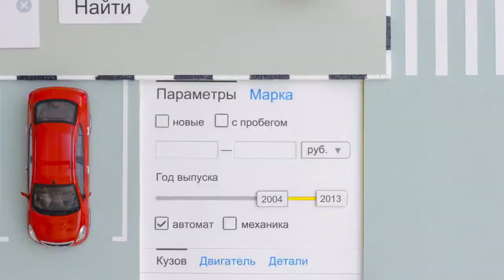Yandex Auto stop motion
Stop-motion video for service Yandex.Auto. This service offers the tools to select the desired model of car on the specified criteria, indexes and collects ads of the chosen car from around the internet.